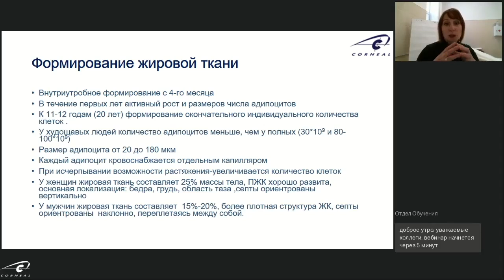Что происходит в организме при увеличении Адипоцитов?